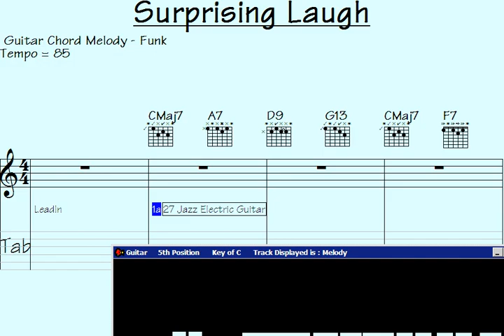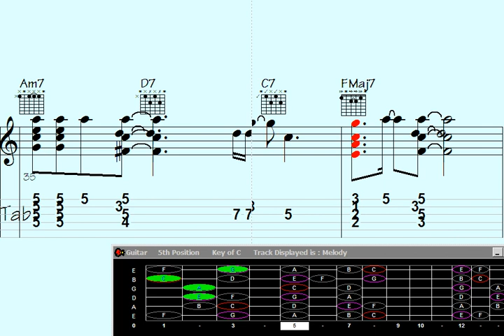🔴Pops with Guitar Chord Melody: Surprising Laugh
"Get ready for a delightful surprise as this talented musician brings you an incredible guitar chord melody that will leave you laughing with joy. Watch as the pops of the strings create a harmonious blend of notes that will captivate your ears and put a smile on your face. Join us for this unforgettable musical experience that combines skillful guitar playing with a touch of humor. Don't miss out on this unique performance that is sure to brighten your day."